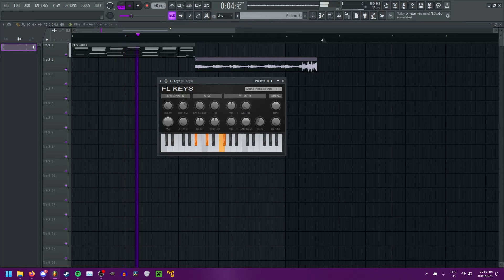i discovered something incredible